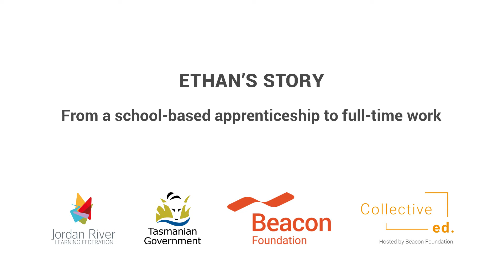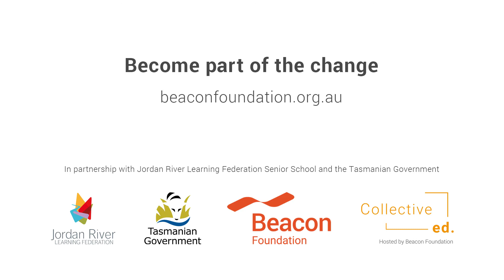Ethan's story: from school based apprenticeship to full-time work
Ethan secured a full time gig working for Brighton Council as a gardener after completing an Australian School-based Apprenticeship (ASbA).

ASbA's are a paid, employment-based training arrangement where Year 10, 11 or 12 students are able to combine employment, training and education to gain a nationally recognised qualification.

We met Ethan with his supervisor Tim to capture his journey. On the day, Tim said it was important to the council to offer ASbAs to students from Jordan River Learning Federation Senior School to make sure local kids were given the opportunity to be part of the community and build pride in representing their area. Ethan said the ASbA had been life-changing for him and he hopes to stay working for the Council long into the future.

There are multiple opportunities to become involved with Jordan River Learning Federation Senior School and Beacon Foundation to support young people.  Jordan River is a long time partner of Beacon Foundation and part of Collective ed.. Collective ed. is a five year place-based systems change initiative across six communities in Tasmania including Jordan River.  This work is informed by the collective impact principles and is focused on bringing communities together alongside schools to utilise community data to develop and implement action focused on year 12 attainment and meaningful pathways.

If you would like more information about ways you can support young people in Tasmania, please contact or call

About Beacon Foundation
At Beacon, we believe all young people have the right to reach their potential, regardless of background.  Beacon are a for-purpose organisation that focuses on communities that experience disadvantage, those with unacceptably low school engagement coupled with generations of unemployment and underemployment.  Beacon is on a mission to even the development of skills and capabilities across the population and prepare all young people to participate and engage in the community socially, democratically and economically in adulthood. Beacon run a range of programs and services, as well as place-based systems change initiatives.  All of Beacon’s work is focused on connecting education with industry and community partners to enable better outcomes for young people.

Follow Beacon Foundation on social media and join the BeaconFoundation conversation

About Jordan River Learning Federation
The Jordan River Learning Federation (JRLF) is based in Bridgewater and is composed of five schools, a school farm and a Trade Training Centre, integrated with a child and family health centre and a library. The JRLF is coeducational and caters for students from birth to year 12 and beyond. JRLF is part of Beacon Foundation’s system change initiative Collective ed.. Collective ed. has set out to ensure more young people complete year 12 or equivalent and enable them to transition into meaningful pathways after school.